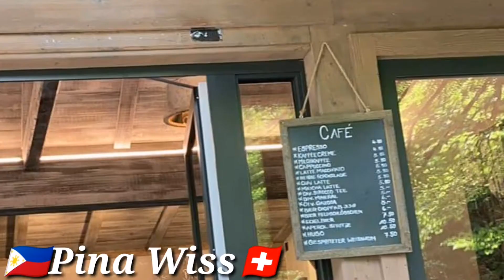Exploring the Blausee Lake in Switzerland // Pina Wiss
It's almost summer and it has a lot of fun to make a day trip here in Switzerland. So we decided to go to Nature Park in Bernese Oberland. If you are a nature lover and looking for beautiful lakes, come and join me here in Blausee, Switzerland.

Blausee means it's a BLUE LAKE. One of the small lakes here in Switzerland. There are walking trails, restaurants, barbecue areas, and a playground for kids, A nature park REALLY GOOD FOR FAMILY trips. And you can cruise the lake with a glass-bottom boat.

God bless us all and always keep us safe.

pinawiss: in Instagram and Messenger.